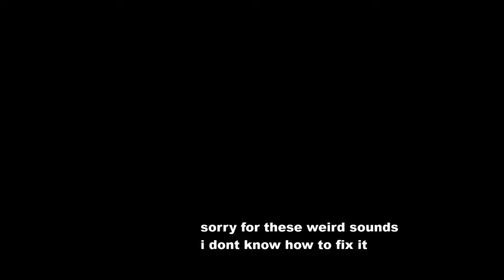Destruction Of God 38% (144Hz) [Progress #1] {EXTREME DEMON} | By Relayx | Geometry Dash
---SETUP TO MY DAD---
Keyboard: Razer Blackwidow Ultimate 2016
Wrist Rest: HyperX Wrist Rest
Microphone: Trust Starzz
Mousepad: (Fnatic Gear) Boost Control or Boost Speed (not sure yet)
Headset: Plantronics RIG 400HS
Monitor: Aoc G2460PF (144Hz) and Aoc G2590FX (144Hz)
Camera: Logitech C920
Speakers: Amadeus T10 2.1

---PC SPECS---
CPU: AMD Ryzen 5 1500X (CPU Cooler Included)
Motherboard: MSI B350M Gaming Pro
Graphics Card: MSI GeForce GTX 1660 Armor OC HDMI 3xDP 6GB
Memory: Crucial Ballistix Sport LT 1 x 8GB DDR4-2666
Storage: Western Digital Caviar Black 1TB 3.5" 7200RPM
Case: Cooler Master Masterbox Lite 3.1 MicroATX
Power Supply: EVGA 500W 80+
Operating System: Windows 10 64-bit
LED-Strip: bought from eBay for like 40NOK

---SETUP TO MY MOM---
Keyboard: Razer Blackwidow Ultimate Stealth 2016
Wrist Rest: An old wrist rest from my Razer Blackwidow Chroma V2
Mouse: Logitech G502
Microphone: Blue Snowball ICE
Mousepad: Razer Goliathus Extended
Headset: Razer Nari Essential
Monitor: AOC G2460PF (144Hz) and Acer GN246HLB (144Hz)
Camera: Logitech C920S
Speakers: Bluetooth Light Fountain Speakers (yeah, that's what it's called)

---PC SPECS---
I dont know yet